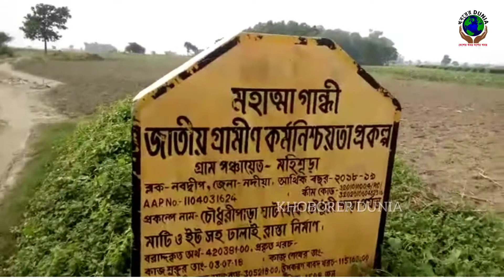নদীয়ার নবদ্বীপে গঙ্গার ভাঙনে আতঙ্কিত গ্রামবাসী